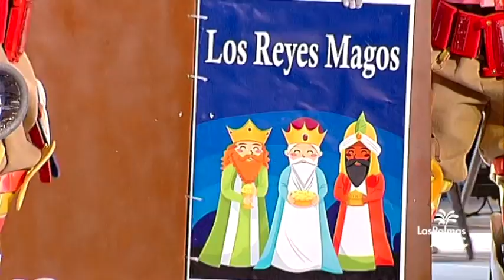3ª FASE CONCURSO DE MURGAS CARNAVAL 2017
15 de febrero de 2017. Tercera fase del concurso de murgas en el Parque Santa Catalina. Las Lady’s Chancletas, Los Melindrosos, Los Trapasones, Las Crazy Trotas, Declaradas y Los Legañosos